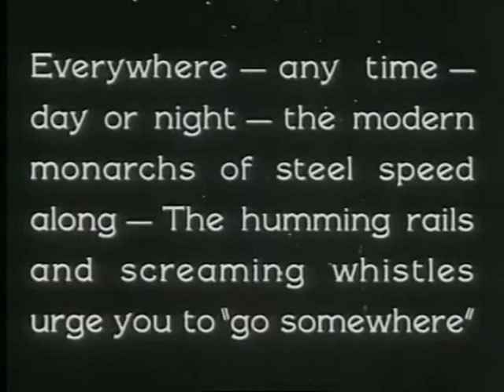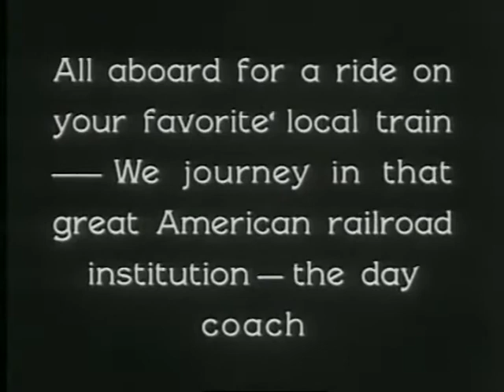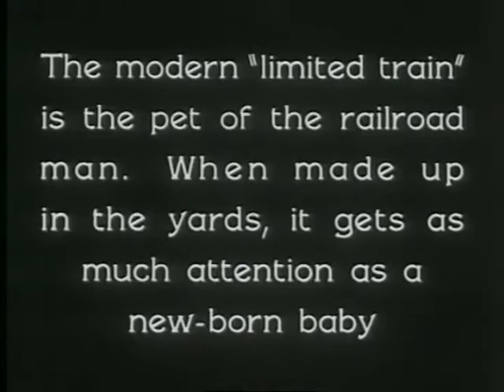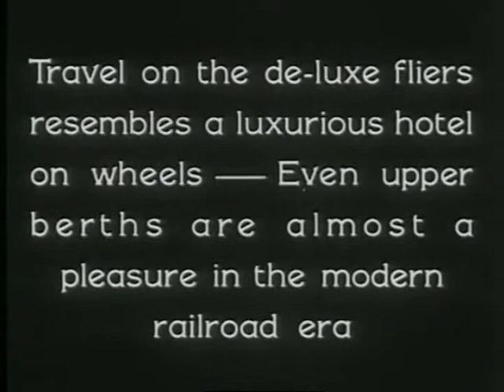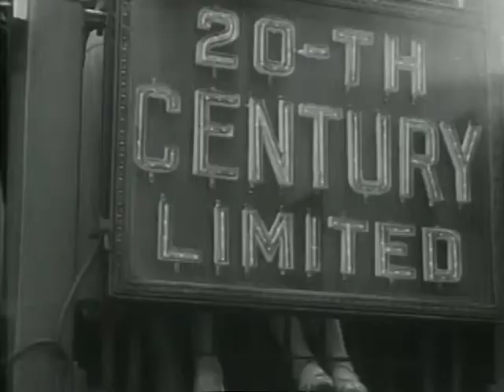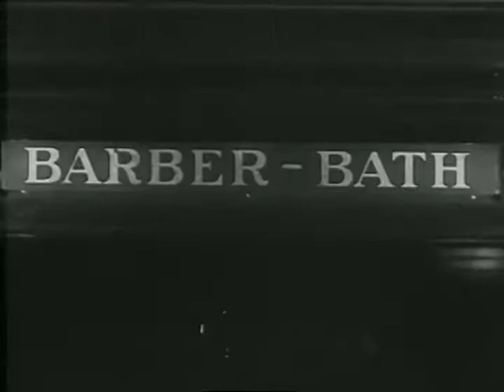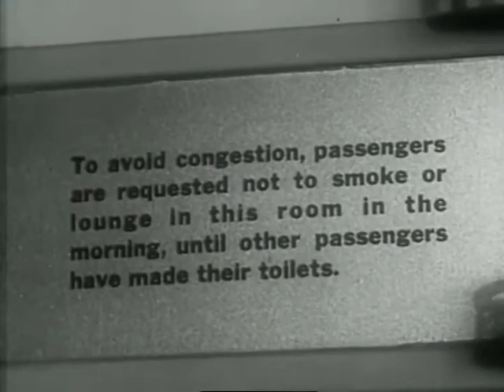rhapsody of the rails